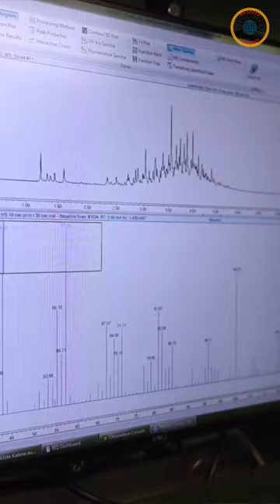Can Artificial Intelligence Create Mass Destruction Weapons?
Chemical weapons are as dangerous as nuclear munitions because of their potential usage even by a local militia with no mental faculties. The chemical weapon development capability of MegaSyn artificial intelligence software, operates on drug formulas, was examined at the 2020 International Chemical and Biological Weapons Conference. The algorithm was programmed with open-source data and ran on a 2015 Apple computer, developed nearly 40,000 lethal chemical formulas in less than six hours. In addition to well-known VX nerve gas-like molecules, the software has also created new and potential compounds. Of course, a formula has to pass through various stages to become at least a primitive weapon. However, being executable of the process with an average computer, which required a certain level of infrastructure and personnel in the past, poses a high level of danger.